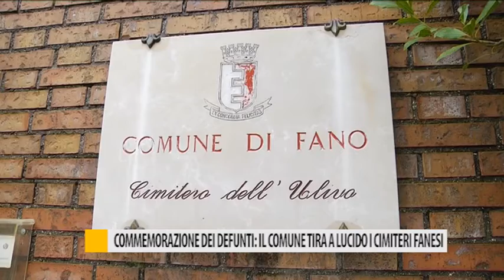Commemorazione dei defunti: il comune tira a lucido i cimiteri fanesi